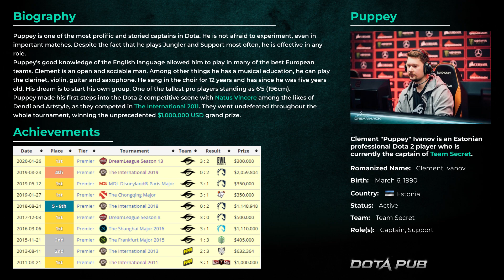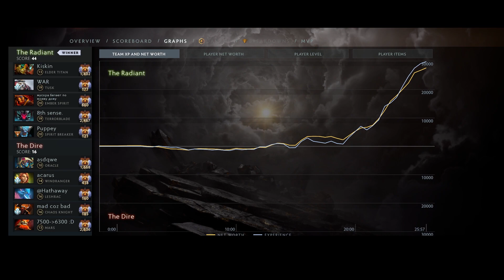Puppey plays Spirit Breaker Pos 5 | Full Gameplay Dota 2 Replay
Interesting gameplay of Spirit Breaker by Secret.Puppey.
Hard Support Bara is not very often picked, but it is strong enough.